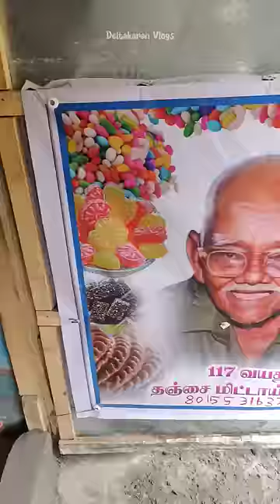💥🤩117 வயது மிட்டாய் தாத்தா💢🥰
Location: Aaadakaara Street , Keela Vasal, Thanjore

tea, masala chai